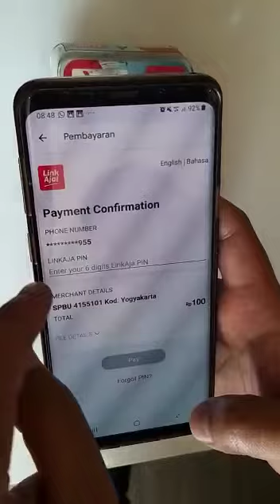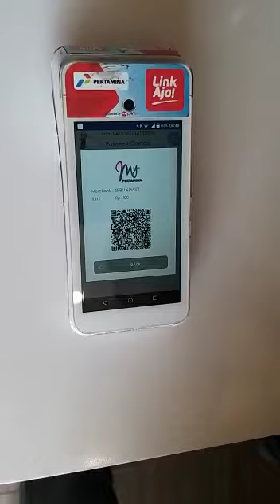Cara Pembayaran Dengan My Pertamina Di SPBU standalone